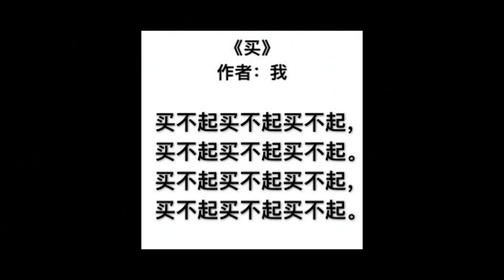能在天上飞的迈凯伦你见过没？4辆加起来1万元碾压飞机，太彪了【奔奔解说】